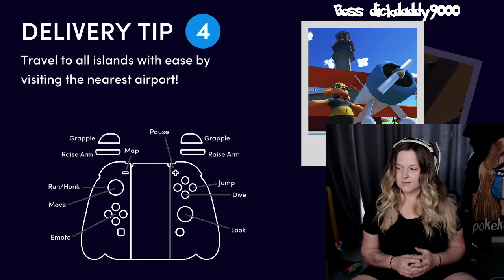Totally Reliable Delivery Service ~ CArEfUL iTS FraGiLe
I am also a part of St. Jude Play LIVE! I am trying to raise 1000$ for charity over the months of April and May! Help me reach my goal!